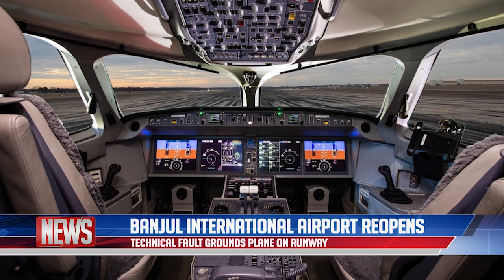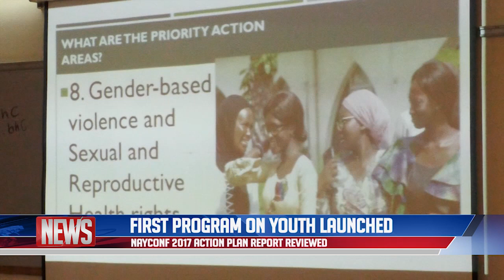QTV NEWS 30.05.19